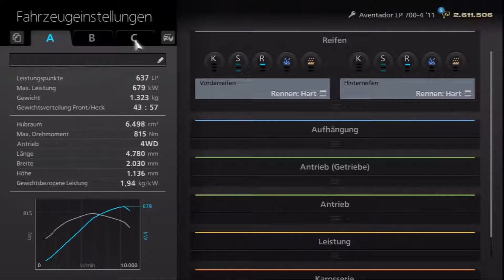GRAN TURISMO 6 [HD] #056 « RAGE QUIT » Let's Play Gran Turismo 6 [Deutsch][HD]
Ich dachte, dass der Lambo uns hier hilft, aber da lag ich wohl ein bisschen falsch, und es ist gekommen, wie es kommen musste...
RAGE!!!